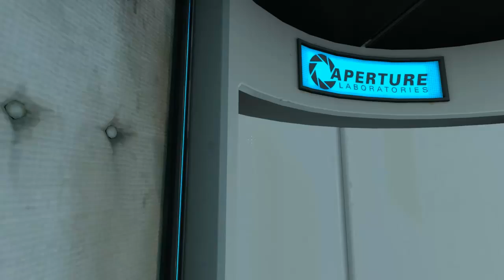Let's Play "Portal" [Part *1*] - Uiiii... Blau.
Willkommen zu meinem neuen Projekt. Portal :3
Ich habe mich dazu entschlossen es hochzuladen, weil wegen der Milch.
Neue Aufnahme Methode, wie gesagt, und bitte kein Gespoilere, weil ich noch lang nicht fertig aufgenommen habe :)